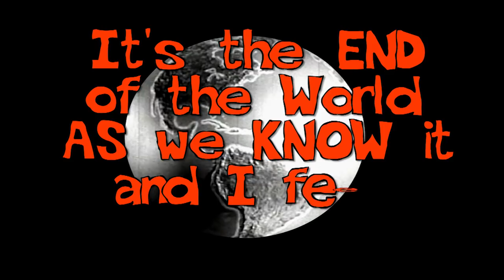Trumped at the RNC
This report takes a retrospective look at the 2016 RNC in Cleveland, where despite a heavy forecast of riots and clashes between pro and anti-Trump supporters, the streets remained relatively calm. Instead, we were treated to a spectacle of deep-seated divisions and social contradictions.